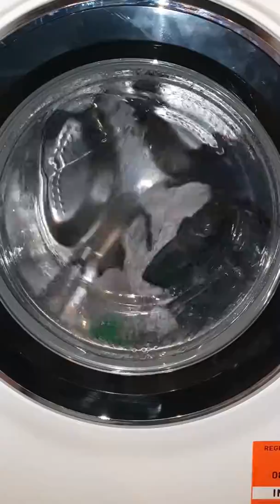delicates rapid shuttle cool down and first spin